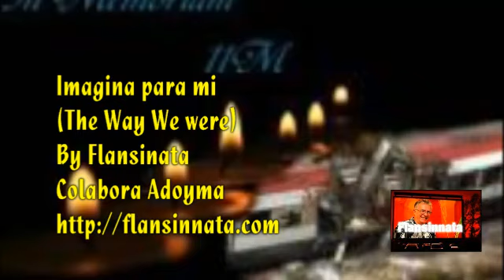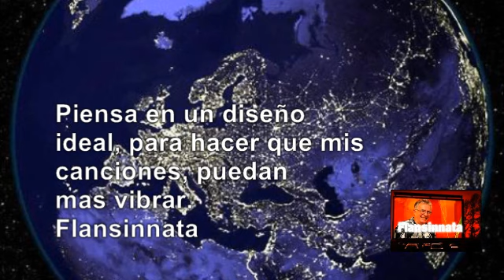Imagina para mi, (The way we Were), Flansinnata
En una comunion artistica casi perfecta o al menos esa es mi pretencion.